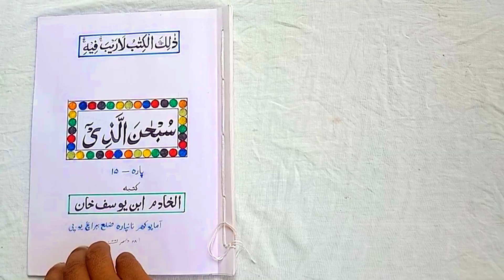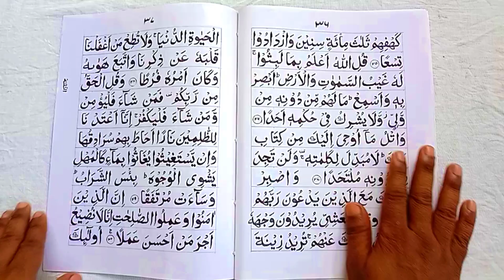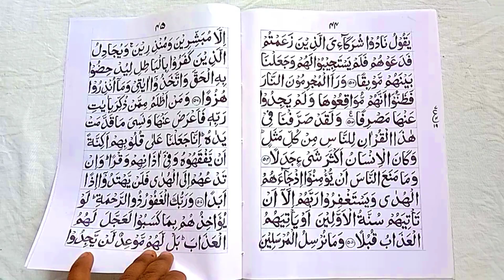🔴QURAN SHARIF PAARA 15📝 HAATH KA LIKHA ✍️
About video :-
मोहतरम नाज़रीन इस वीडियो के जरीए आप कुरान शरीफ का " पारा"हाथ का लिखा  देख सकेंगे और कुरान शरीफ के पारे देख ने के साथ देखकर पड़ सकेगें और सीख भी सकेगें! अल्लाह ताला की किताब कुरान शरीफ में कुल 30 पारे हैं ! जो एक एक करके 1 से 30 पारे की वीडियो हमारे इस चैनल पर बेहतरीन हाथ की लिखावट मे मौजूद है! नीचे प्लेलिस्ट की लिंक मिल जाएगी ।
इस वीडियो में कुरान शरीफ के " ,,पारे की लिखावट की गई है हाथ से ।
हदीसे पाक में आता है कि जो कोई कुरान शरीफ का एक हर्फ पड़ा है तो उसे 10 नेकिया मिलती हैं। और सुनने पर भी उतना ही सवाब मिलता है। अगर आप रोजाना इसे तवज्जो के साथ सुनते हैं और पढ़ते हैं तो इसकी बेशुमार बरकते हासिल होंगी ।
इंशा अल्लाह ।
इस वीडियो को लाइक करें ज्यादा से ज्यादा शेयर करें कमेंट करें ऊपर दिए गए सब्सक्राइब (SUBSCRIBE)👆बटन को क्लिक करना हरगिस ना भूले और बैल आइकन पर प्रेस करके ऑल नोटिफिकेशन ऑन कर दे ।
 ताकि आपको फौरन हमारा नया वीडियो  मिल सके